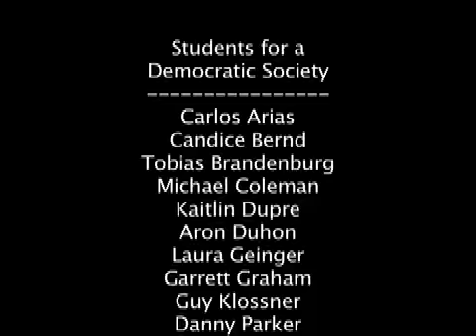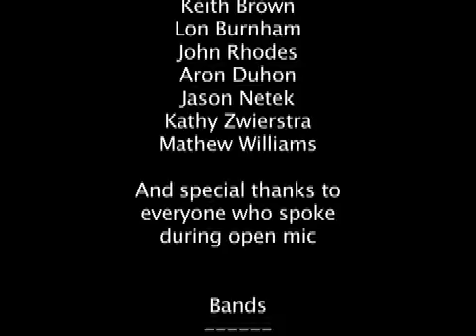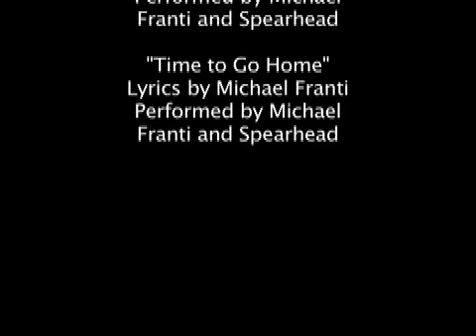911 Peace March Denton Texas Part 2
On 9/11/2008 the Denton Texas chapter of Students for a Democratic Society organized a peaceful protest of over two hundred citizens to protest the illegal wars in Afghanistan and Iraq, demand an independent reinvestigation of the events of september eleventh, and truth in military recruiting on campus.

The protest consisted of students, teachers, veterans, business owners, politicians, artists, musicians, and even whole families that came to show support.

Speakers at the event included:
Beverly Davenport, asst. Professor of Anthropology at the University of North Texas

Keith Brown, Philosopher and faculty member of the University of North Texas Philosophy Department

Lon Burnham, Director of the Dallas Peace Center and Texas State Representative

John Rhodes, local business owner and tattoo artist

And student members of SDS, CEDP, and more.

Bands that played at the event included:
Singer/Songwriter Delphi
Freddy of the Heart String Stranglers
Hip-Hop artist 48 Trax
and Dirty Hairy